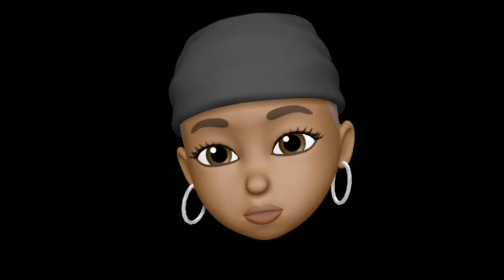Bath & Body Works Candle Review: CLEMENTINE SHERBET (Spring Scent)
Here's another LIT candle review.  ummmm

Fragrance Notes: Iced Clementine, Sugared Citrus, Sweet Vanilla with Essential Oils